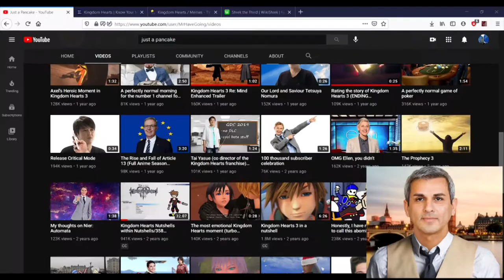Sleepy Princess - Is that a Just a Pancake Reference? (Just a Pancake Face Reveal)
41 Just a Pancake Face Reveal Stop subbing me for my John Constantine video please and thank you!